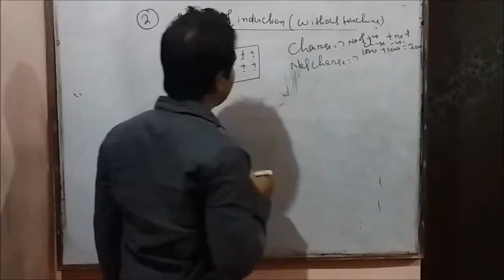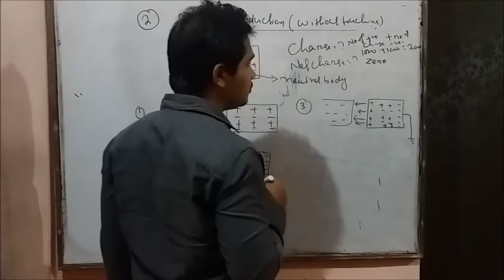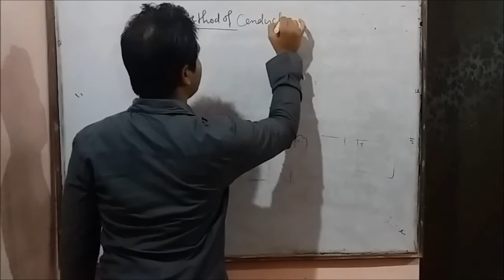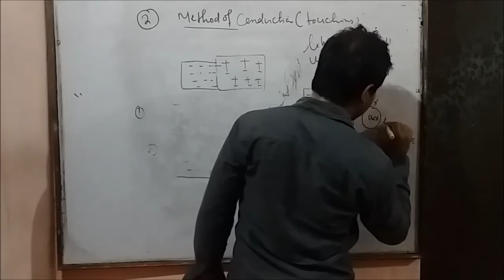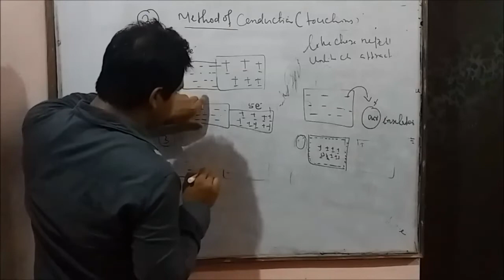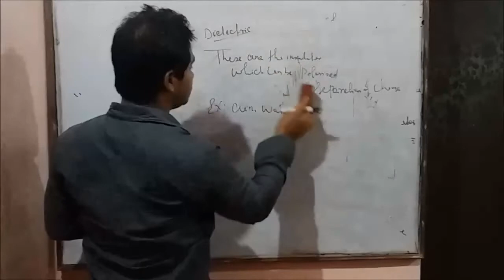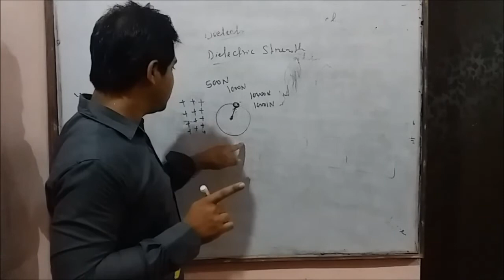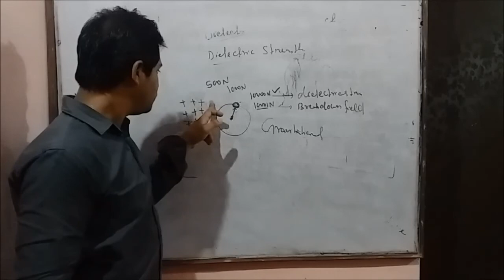Method of charging (induction of Conduction)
Physic By B.Panda( BRISCAA)